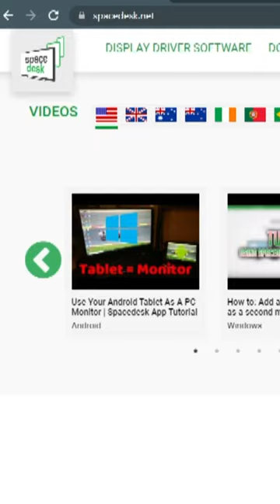Mobile as Pentab wacom tablet drawing tablet xp pen wacom tablet graphic tablet